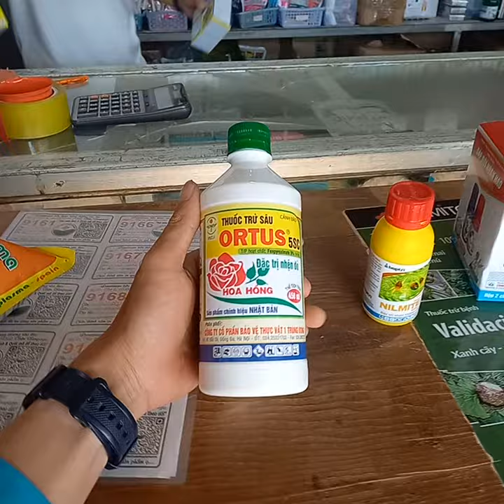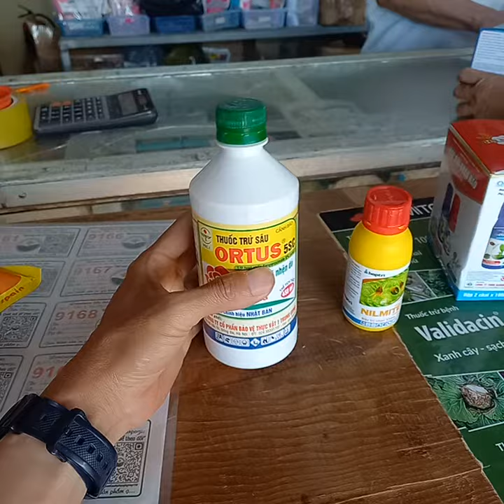CHNN 22. thuốc trị nhện, lưu dẫn, mát cây, không cháy lá, hiệu quả.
thuốc đặc trị nhện đỏ, nhện vàng và các loại nhện trên cây có múi, cúc, Hồng, Dưa lưới, đu đủ...

mát cây không cháy lá